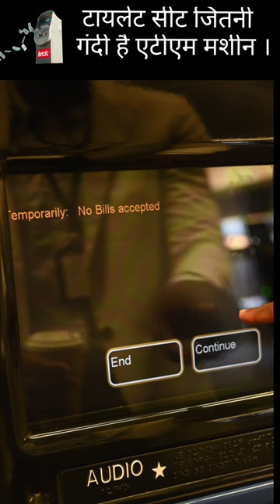toilet 🚽 seat jitni gandi hoti hai ATM 🏧 machine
Second most liked instagram hashtags used with atm

Copy
Hashtag report
TOP 10 ATM HASHTAGS
Best atm hashtags popular on Instagram, Twitter, Facebook, TikTok:

atm - 59%
dtm - 7%
odontologia - 4%
fisioterapia - 4%
bruxismo - 4%
atleti - 3%
atleticodemadrid - 3%
laliga - 3%
milano - 3%
PRO HASHTAG DATA FOR ATM
Professional data for instagram atm hashtag

Related hashtags to atm that have the most posts we could find. Trending hashtags for atm.

Copy
1 business 84,771,400
2 football 81,373,226
3 money 61,003,502
4 soccer 45,133,501
5 madrid 43,764,594
6 saude 37,680,126
7 milano 35,753,997
8 futbol 26,208,832
9 bitcoin 20,915,015
10 championsleague 12,450,194

Copy
1 medicina 9,151,523
2 fisioterapia 8,207,850
3 dentista 7,532,842
4 laliga 7,014,717
5 atmosphere 5,384,199
6 bank 4,774,227
7 ortodontia 2,596,519
8 atm 2,413,468
9 tram 2,036,062
10 banking 1,226,371

Copy
1 dtm 892,475
2 atleticodemadrid 747,023
3 atletico 681,277
4 atleti 677,484
5 atmospheric 634,670
6 laligasantander 608,633
7 atmos 583,734
8 atmosfera 462,261
9 espa 369,795
10 aupaatleti 267,910
Exact hashtags

Copy
1 atmosphere 5,384,199
2 atmospheric 634,670
3 atmos 583,734
4 atmosfera 462,261
5 atmine 227,805
6 atmajaya 202,385
7 atmdd 168,929
8 atmosphericblackmetal 162,846
9 atmosferanatalizia 147,126
10 atma 83,501
RELATED HASHTAGS FOR ATM

# Hashtag Posts
1 atmosphere 5,384,199
2 atmospheric 634,670
3 atmos 583,734
4 atmosfera 462,261
5 atmine 277,000
6 atmajaya 221,591
7 atmdd 168,929
8 atmosphericblackmetal 162,846
9 atmosferanatalizia 147,126
10 atmen 124,543
11 atman 121,225
12 atmosferik 92,646
13 atma 83,501
14 atmosfere 71,918
15 atmostokyo 56,076
16 atmo 55,395
17 atmytable 51,955
18 atmosphera 47,574
19 atmosphericphenomenon 43,277
20 atmaca 41,282The number after hashtag represents the number of instagram posts for that hashtag.

Last update was on 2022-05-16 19:18:11

View instagram photos and videos for atm

Useful Links
Home
Hashtags Index
New Hashtags
Best Hashtags

AdPushup